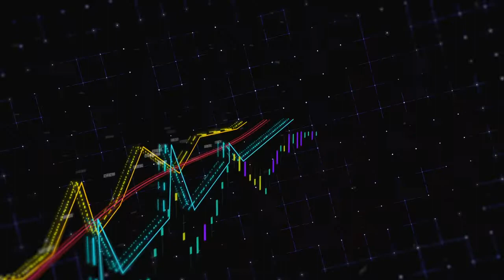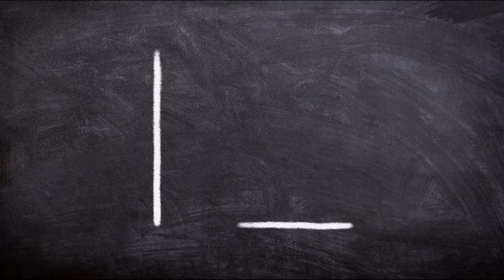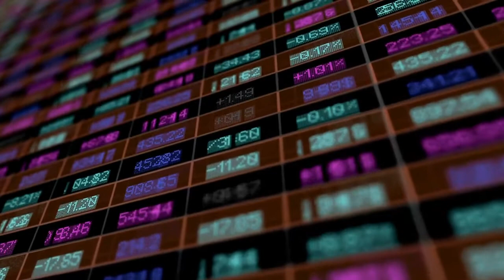🔴 WHAT DO WE DO? | Cryptocurrency NEWS | TODAY | Avalanche | Bitcoin | PancakeSwap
All the outstanding news from the world of cryptocurrencies today, day November, 19 2022.

😲  FTX illustrated why banks need to take over cryptocurrency
🥇  Crypto community reacts to mainstream media coverage of FTX’s implosion: criticism, misogyny and more
🟢  Singapore police warn investors against FTX phishing scams: Report
😲  I predicted FTXs collapse a month before it happened
✅  Decentralization index from Cardano builder, U of Edinburgh will help users understand assets
🤯  Is DOGE really worth the hype even after Musk’s Twitter buyout?
🌟  Proof-of-reserves: Can reserve audits avoid another FTX-like moment?
🤯  What are soulbound tokens (SBTs) and how do they work?
🌟  Bitcoin sees record Stock-to-Flow miss — BTC price model creator brushes off FTX ‘blip’
➡️  Binance CEO CZ begins working on Vitalik Buterin’s ‘safe CEX’ ideas
😱  SBF’s lawyers terminate FTX representation due to conflicts of interest
🥇  Spain for the win? Top 3 fan tokens to watch during the FIFA World Cup
🔥  Bitcoin scarcity rises as bad exchanges take 1.2M BTC out of circulation
▶️  South Korea seizes $104M from Terra co-founder suspecting unfair profits
💥  FTX leadership pressed for information by US subcommittee chairman
😱  Grayscale cites security concerns for withholding on-chain proof of reserves